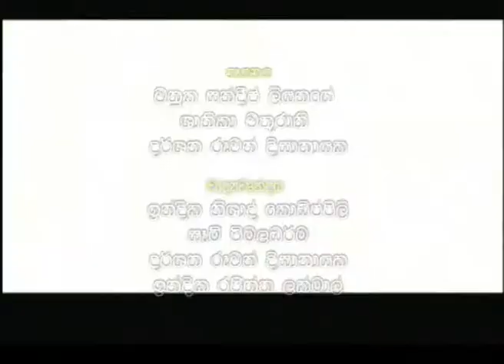Pinkara Pawa - Shot Film.flv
Director - DIMUTHU CHINTHAKA
Cameraman - BHANU PRASANNA
Editor - LASANTHA WARUSAWITHANA